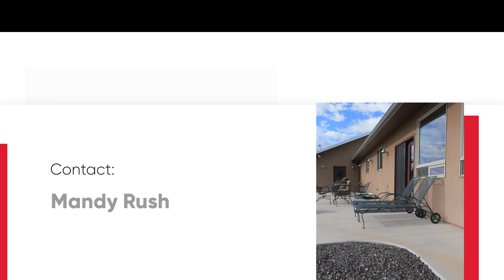6785 Kannah Creek Rd, Whitewater, CO 81527